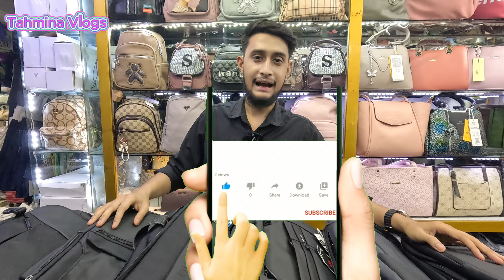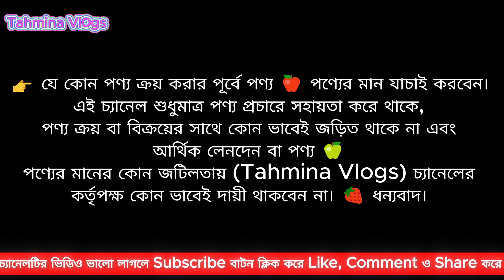ছেলেদের ফোল্ডিং ট্রাভেল ব্যাগ 🔥 Men Folding Backpack Price BD 2025 👽 Best Travel Backpacks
ladies college bag price in bangladesh - school bag price in bangladesh - স্কুল ব্যাগ - bag price in bangladesh – school bag price in bd – school bag price 2025 – college bag price in bangladesh – collage bags price 2025 – collage bag price in bd –

Men's backpack, bag, shoulder straps, carrying, laptops, books, clothing, personal items, school, work, tahmina vlogs bag, travel, styles, sizes, materials, durable, functional, stylish.

Men's backpack
Travel backpack
Hiking backpack
Daypack
Laptop backpack
Commuter backpack
Backpacks for men
Men's rucksack
Men's hiking pack
Men's daypack
Men's travel bag
Backpack for men
Men's carry-on
Men's outdoor backpack
Men's urban backpack

ছেলেদের কলেজ ব্যাগের দাম – মেয়েদের কলেজ ব্যাগের দাম - বাচ্চাদের স্কুল ব্যাগের দাম - স্কুল ব্যাগের দাম কত – ভালো স্কুল ব্যগের দাম - ভালো কলেজ ব্যগের দাম – কম দামে স্কুল ব্যাগ – ছেলে ও মেয়েদের স্কুল ব্যাগের দাম - ছেলে ও মেয়েদের কলেজ ব্যাগের দাম -

new school bag collection 2025 - school bag - school bag - school college bag price in bangladesh - bag price in bangladesh 2025 – Best school bag in Bangladesh – Best College bag in Bangladesh – baby school bag price in bd -

bag for men, office bag for men, bag for lunch box, ল্যাপটপ বা অফিসিয়াল ব্যাগের দাম, ল্যাপটপ ব্যাগের দাম, অফিসিয়াল ব্যাগের কালেকশন, খাবারের ব্যাগের দাম, লাঞ্চ ব্যাগ, লান্স ক্যারিয়ার ব্যাগ,

Cat Bag, Max Bag, Winner Bag, সবচেয়ে কমদামে স্কুল ব্যাগ কিনুন - ব্যাগের পাইকারি মার্কেট, Max bag price in bd - cat bag –
৩ বছরের ওয়ারেন্টই

👉 ঠিকানাঃ
মোঃ মিজান,